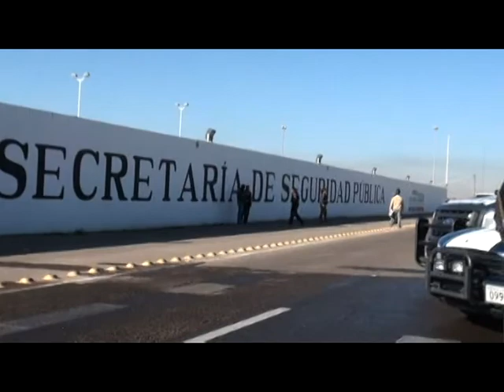MIGUEL RINCON PEREZ